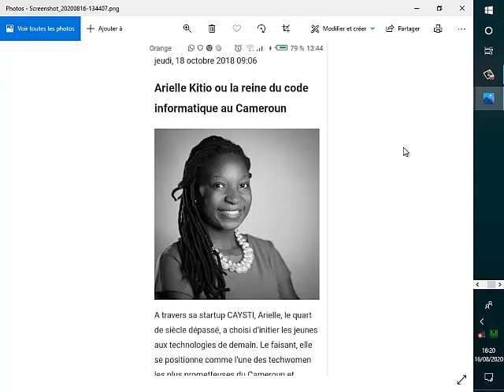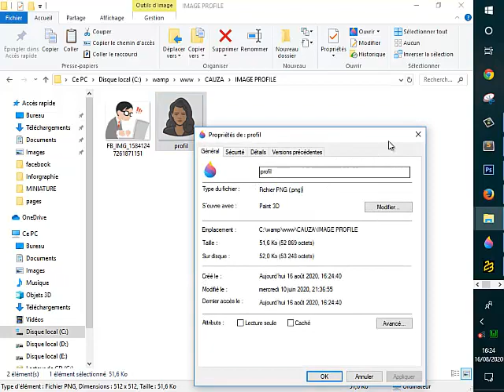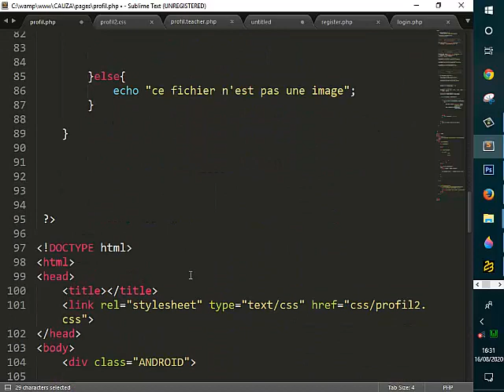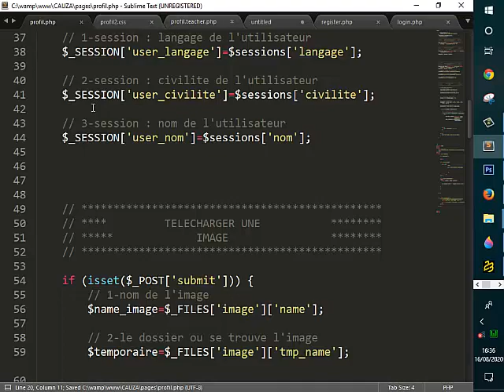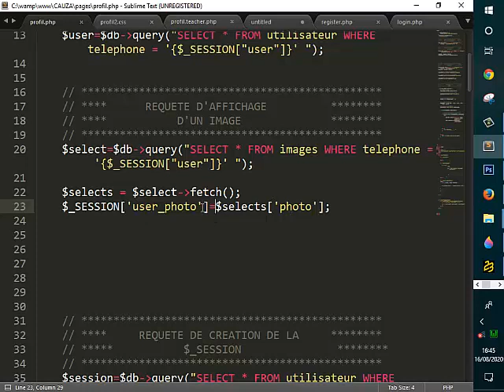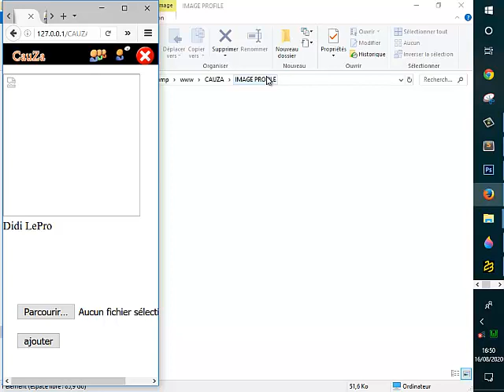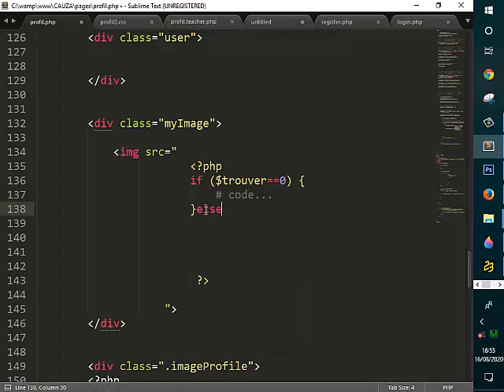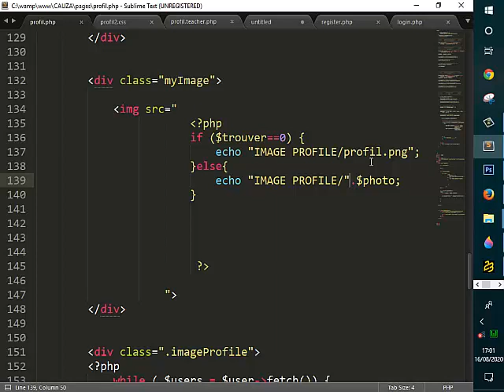#32 COMMENT AFFICHER UNE IMAGE QUI EST DANS UNE BASE DE DONNÉE WAMPSERVERS EN PHP